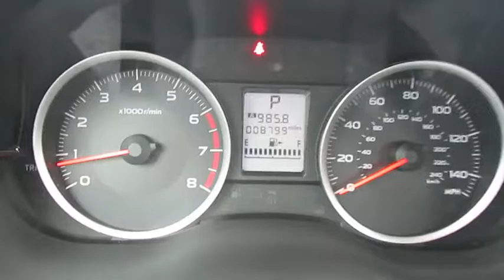2016 Subaru Forester Wantagh, Levittown, Babylon, Hempstead, Nassau County NY 449063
2016 Subaru Forester

Hassett Automotive
3530 SUNRISE HWY

Check out this 2016 Subaru Forester 2.5i. Its Variable transmission and Regular Unleaded H-4 2.5 L/152 engine will keep you going. This Subaru Forester comes equipped with these options: Wheels: 17 Steel w/Center Cap, Variable Intermittent Wipers, Valet Function, Urethane Gear Shift Knob, Trip Computer, Transmission: Lineartronic CVT -inc: low shift mode, Tires: P225/60R17 98H All-Season, Tailgate/Rear Door Lock Included w/Power Door Locks, Systems Monitor, and Strut Front Suspension w/Coil Springs. Test drive this vehicle at Hassett Ford Lincoln, 3530 Sunrise Hwy., Wantagh, NY 11793.